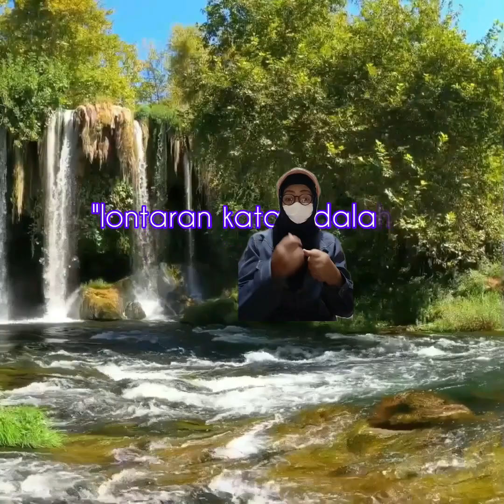Nik Fatima"Lontaran kata adalah Doa"/kalimat motivasi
Nenek moyang selalu
berpesan awas menyumpah sial,
jika 40x kamu menyebutnya merbahaya
berbalik pada dirikamu
Salah satu rezeki terhalang
mendatang pada kamu
awas dengan lontaran kata
yang tidak baik
sering ucapkan nasib kamu selalu beruntung
mudahan kamu dikurniakan rezeki yang lebeh banyak yang tidak terduga sebelum
dengan Rahmat Allah,doa
itu kembali kepada kita
sekeluarga AllahumaAmin
nescahaya kita semua
sering melontar kalimat
yang baik baik Dan Manis
Manis dibibir Manis dihati
semuga semuanya berkah